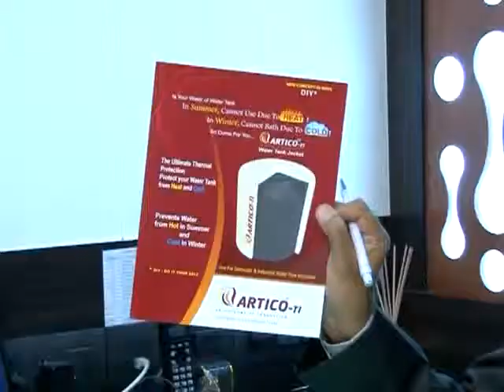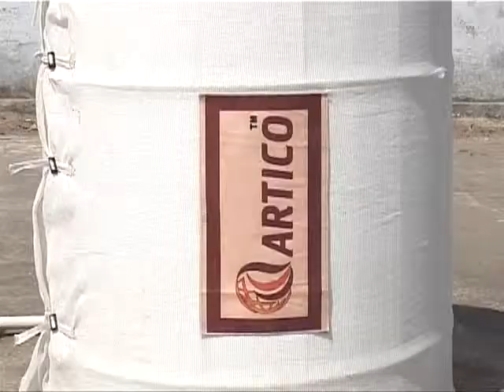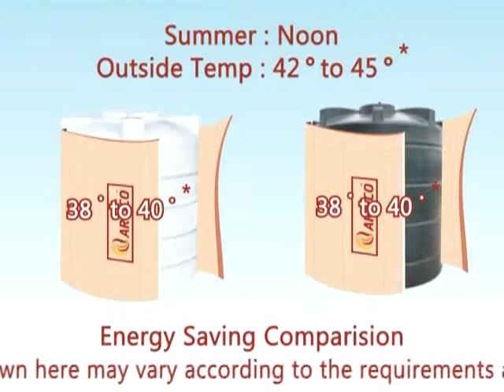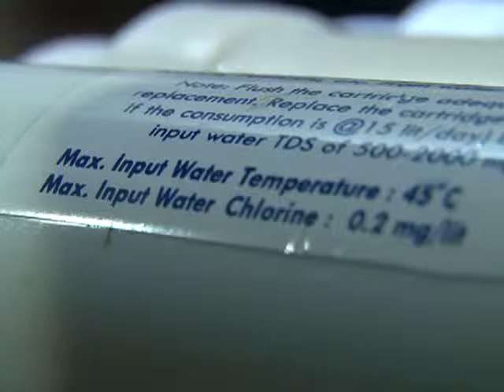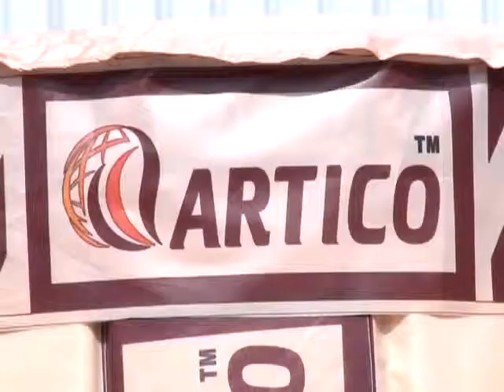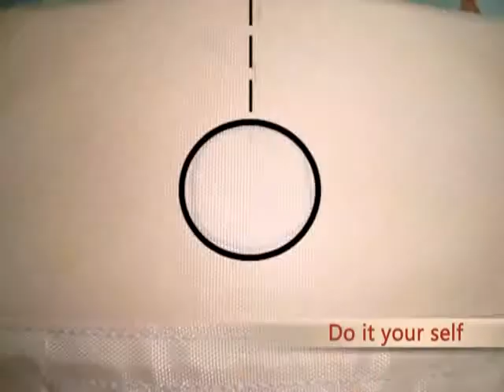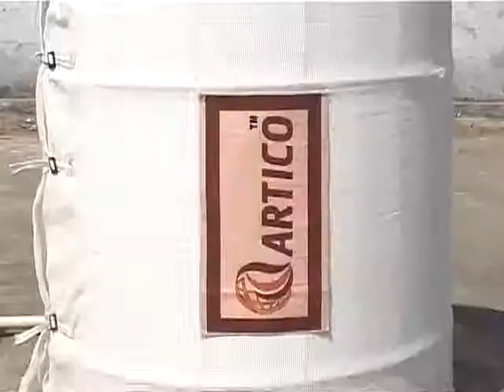ARTICO Water Tank Jacket C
In the Indian market, We are the first who have launched "ARTICO-TI" water tank jackets with unique concept of balancing inner temperature with respect to external temperature during climate change.  Technically it is very Proven  product. Working successfully.

At innovation side  The customer response for our products motivated us to develop innovative products.Our technical team keeps close relation with the customers whose Continuous feedback for research and development of the ultimate products.

"ARTICO-TI" for plastic Rotomoulded  Water Tanks & RCC Concrete tanks, Steel tanks which can provide insulation to Tank and can reduce water temperature up to 10'C to 15'C  in comparison to Tank without Insulation in Summer Season, also it can provide reverse insulation system during Winter Season.

We introduced Artico jacket in Three Range

* Eco shield
* Dura shield
* Super shield